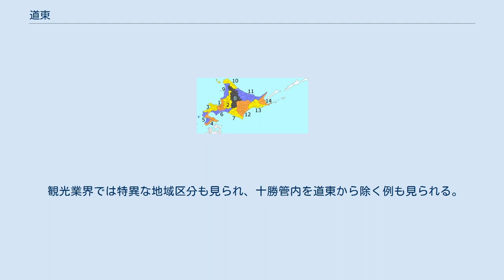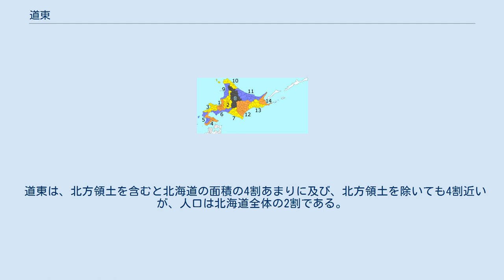道東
日本 」 北海道 」 道東 道東（どうとう）とは、北海道の地域区分の1つであり、他に道央・道北・道南が存在する。
なお、近年では「ひがし北海道」という言い方をされる場合がある。
 旧支庁の管轄区分。
 明確な定義づけはないが、主に道東とされるのは以下の地域である。
この範囲は衆議院旧中選挙区の北海道5区と同じである。
 例えば国土交通省「川の防災情報」は上記の地域を道東と扱っている。
 しかしオホーツク管内のうち北部の「西紋」地区は道北に入れられて道東から除外されることがあり、更にオホーツク管内全域が除外されることもある。
 例えば釧路地方裁判所の管轄区域は釧路総合振興局・根室振興局・十勝総合振興局とオホーツク総合振興局のうち紋別市、紋別郡滝上町、興部町、西興部村、雄武町を除く。
また国土交通省の全国幹線旅客純流動調査では北海道を4つに分けているが、オホーツク管内全域を除く地域を道東としている。
同様に日本銀行釧路支店の業務区域もオホーツク管内全域を除く。
 JR北海道釧路支社は根室本線新得駅 - 根室駅間などのほか、釧網本線はオホーツク管内の鱒浦駅（網走市）までを管轄し、オホーツク管内のほとんどは旭川支社の管轄である。
 観光業界では特異な地域区分も見られ、十勝管内を道東から除く例も見られる。
 道東は、北方領土を含むと北海道の面積の4割あまりに及び、北方領土を除いても4割近いが、人口は北海道全体の2割である。